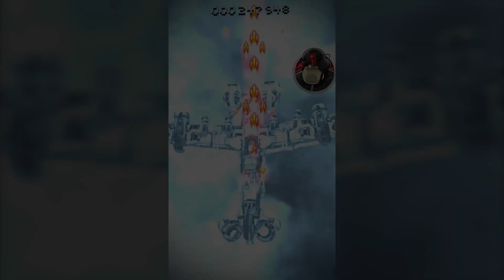Sky Force All Boss Fights (All Weapons Unlocked) - Sky Force 2014 Android Gameplay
Sky Force 2014
Category: Arcade
Made by Infinite Dreams

Sky Force, Sky Force 2014, Arcade, All Weapons Unlocked, Stage 1, Android Gameplay, boss fight, plane fight, sky, force, force gaming, temple run 10, temple run 2, Infinite Dreams, iOS, Microsoft Windows, Sky Force Reloaded, All Boss Fights